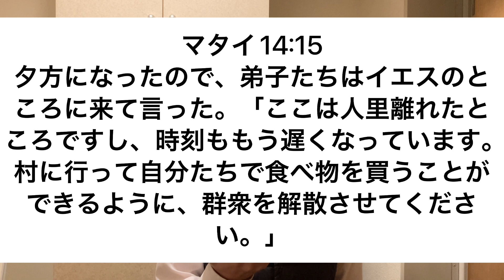【聖書の御言葉 474日目】弟子たちは言った。「ここには五つのパンと二匹の魚しかありません。」